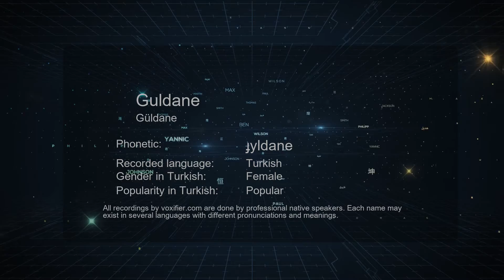How to Pronounce Guldane (Güldane) in Turkish - Voxifier.com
This is the Turkish pronunciation, gender, and phonetics recording of the name Guldane (Güldane). The same name may exist in other languages with different pronunciations. Check the meaning of name along with other possible pronunciations or similar names for free Voxifier uses the help of expert linguists to simplify pronunciations by replacing some special sounds with sounds more commonly available across all languages.